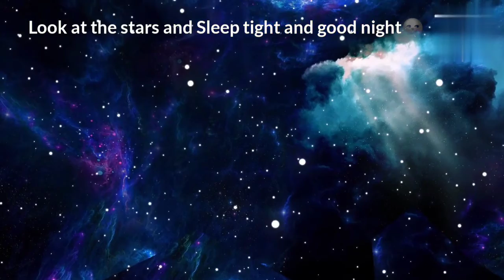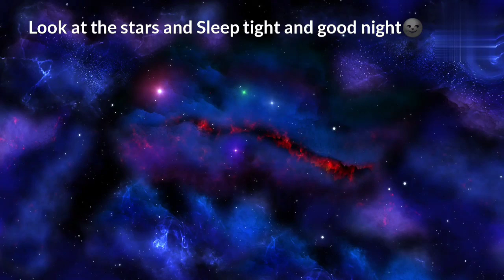Relax,brain power, enhance Intelligence ,brain, Stress relief, Deep sleep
Music are the brainwave state of relaxed awareness and wakeful resting, these waves can have a variety of positive effect like helps to increase your work potential, helping memory and concentration, improving mindfulness and assisting to improve intelligence and brain power.

Welcome to the new healthy relaxing music which can be helpful to get the below goal .
• Reducing stress, anxiety and tension
• Accelerated learning
• Creative thinking
• Happiness and positivity
• Deeper meditative and mindful states

Wish everyone listen to music and practice hard